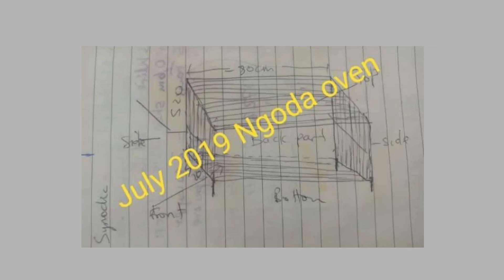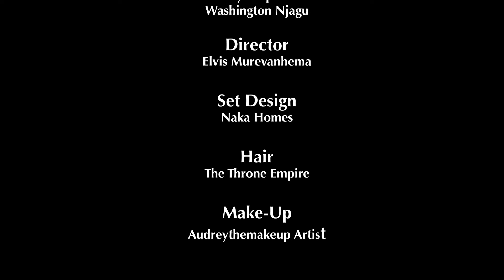From Homeless To Riches | The Tanny Show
In this captivating episode, we welcome Aaron, a true embodiment of faith at work. His journey from humble beginnings to remarkable success will leave you inspired and uplifted.

Aaron grew up in the rural area. Despite the odds stacked against him, he refused to be defined by his circumstances. With unwavering determination and an entrepreneurial spirit, he set out to create his own path to prosperity.